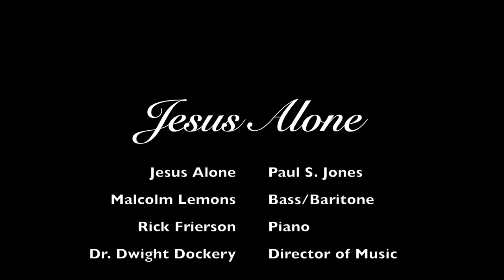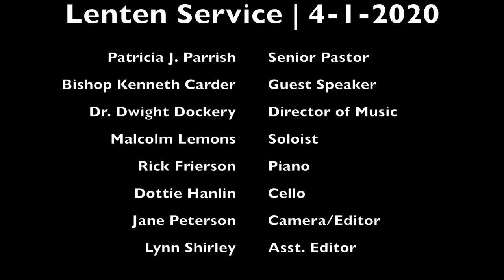Lenten April 1, 2020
Lenten Service for Washington Street United Methodist Church, Columbia, SC. 4-1-2020. ONELICENSE A-731720